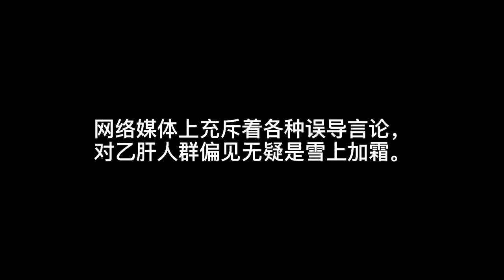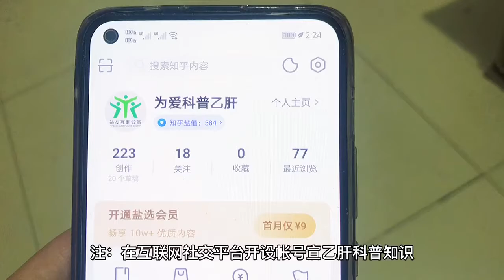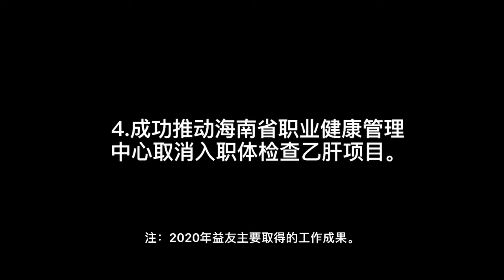“Tackling hepatitis and COVID-19”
a video from Yiyou Charity Liver Center and Yiyou Aigan Public Welfare Development Center, Yuexiu District, Guangzhou- China